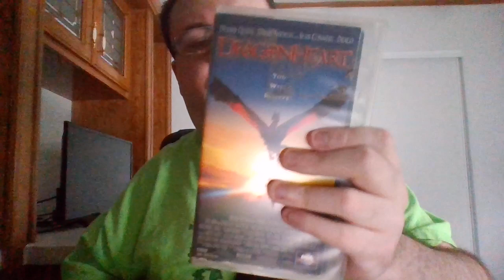Dragon Heart vhs for sale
This is a former rental.